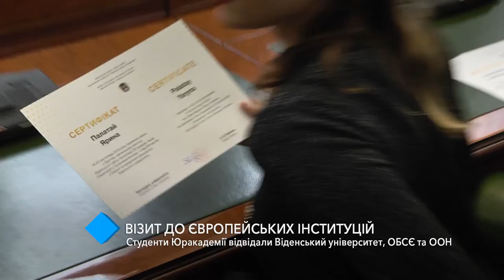Обучающий визит: студенты Одесской Юракадемии посетили Венский университет, ОБСЕ и ООН